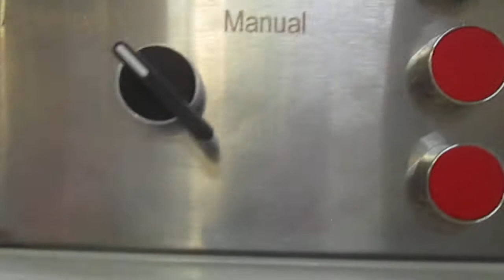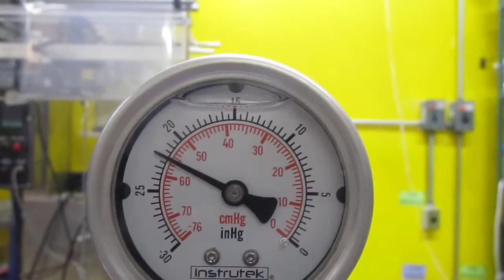6.-Camara de vacio sonido en el vacio